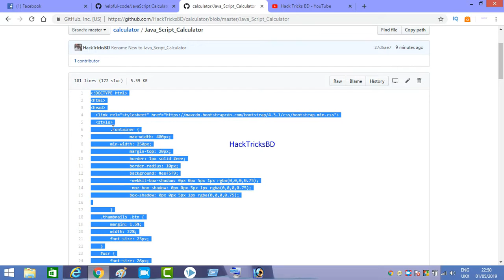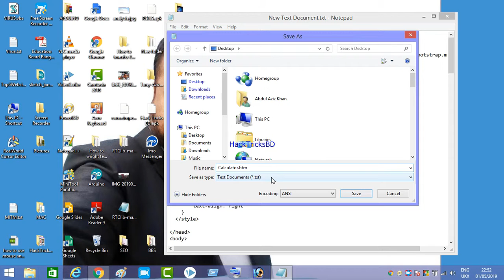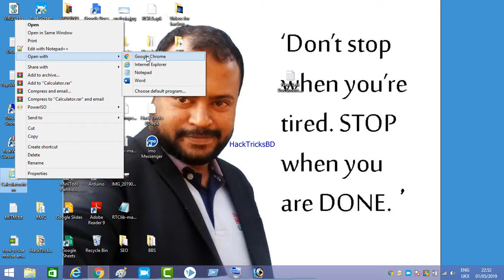ক্যালকুলেটর বানান নিজেই।। How to make a calculator ।। Hack Tricks BD